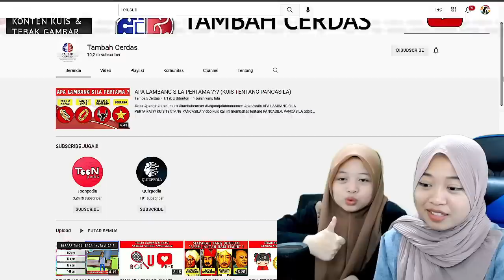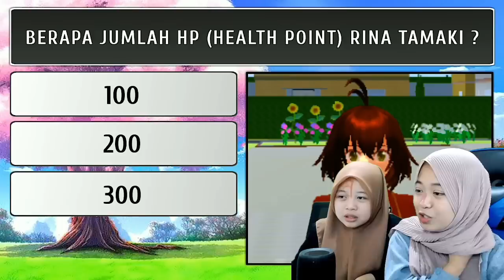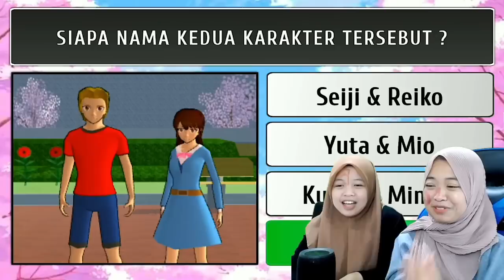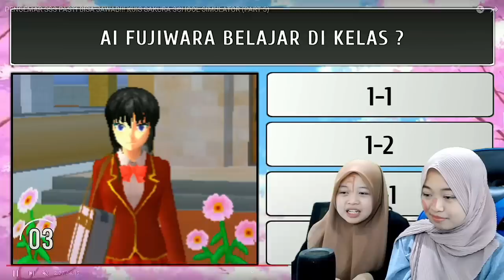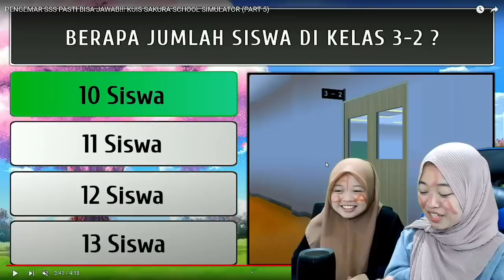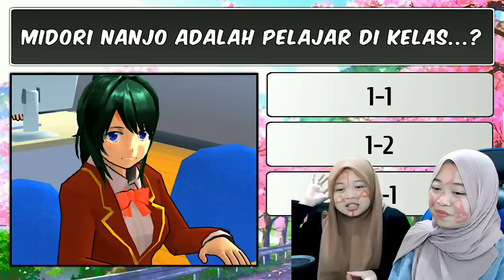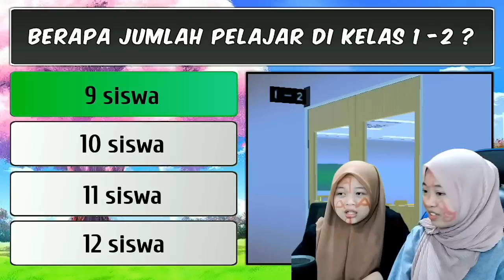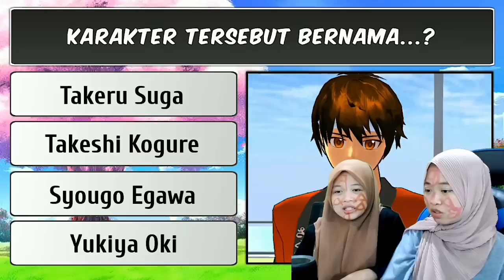SIAPA YANG LEBIH SAKURA LOVER DIANTARA DUA SAKUBER @Tambah Cerdas |Sakura School Simulator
Jangan lupa juga untuk dukung channel Tambah Cerdas
dikutip dari channel Tambah Cerdas yang berisikan konten" kuis yang sangat menarik, jadi sayang banget kalau kita nggak mencoba untuk menjawabnya juga hehe yuk coba ikuti kuis nya

Tak lupa aku juga mau berTerimakasih untuk teman-teman semua yang udah selalu nungguin konten ini semoga aku gk pernah kecewain kalian yah😍😍😍